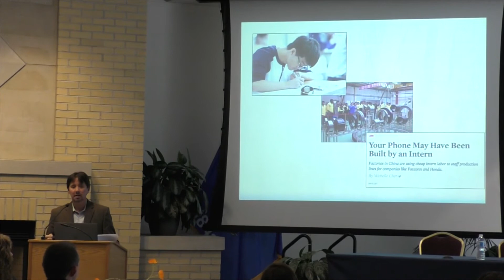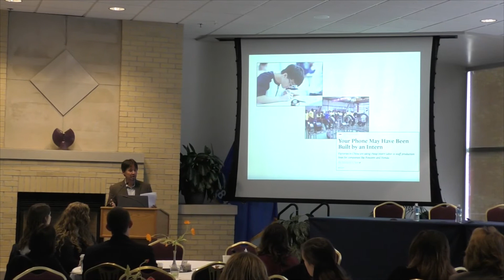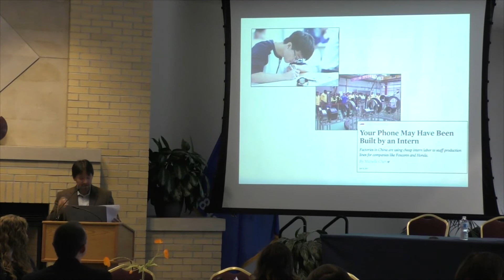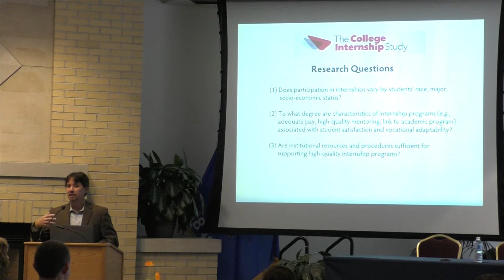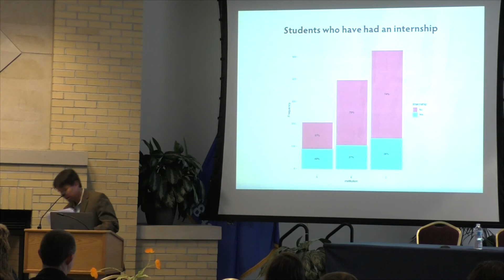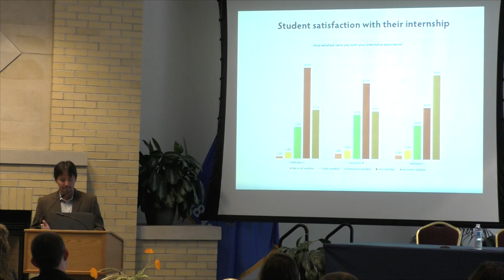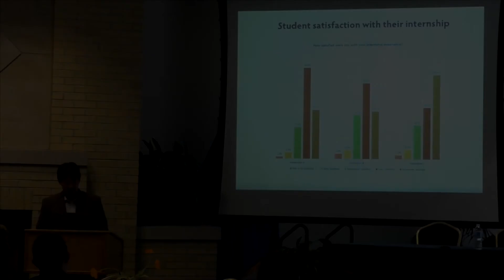2018 Internship Symposium-Hora Introduction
Dr. Matthew Hora welcomes guests with opening remarks.
National Symposium on College Internship Research
September 28th, 2018 UW-Madison